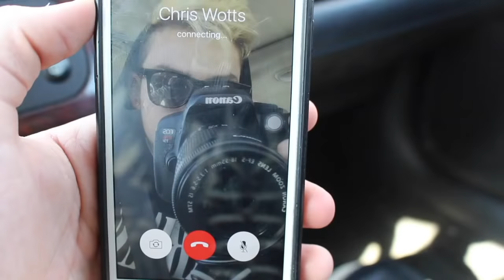Hidden Camera in Her Bedroom!